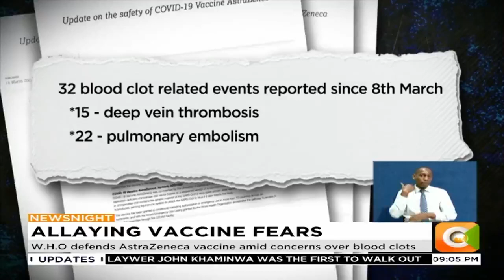W.H.O defends AstraZeneca vaccine amid concerns over blood clots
Over 10 countries have stopped use of the vaccine due to blood clots
1064 new cases recorded in the past 24 hours, with 17.2% positivity rate
Death rises to 1,925 as seven more succumb to the virus